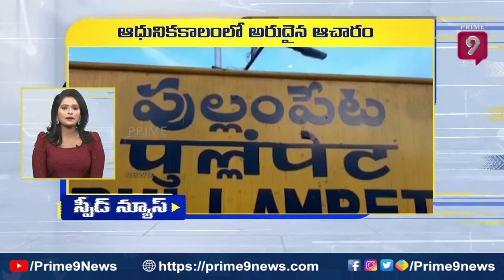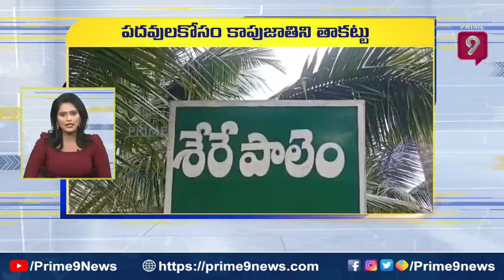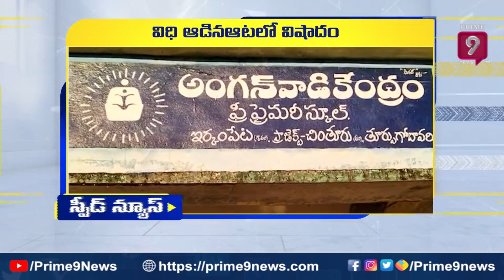Andhra Pradesh Speed News [ 08/1/2023 ] | Prime9 News